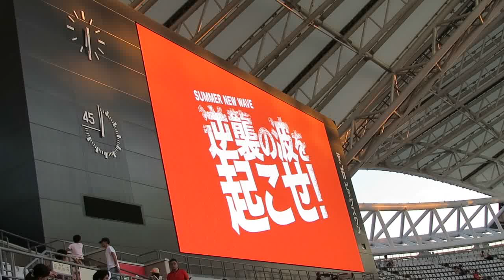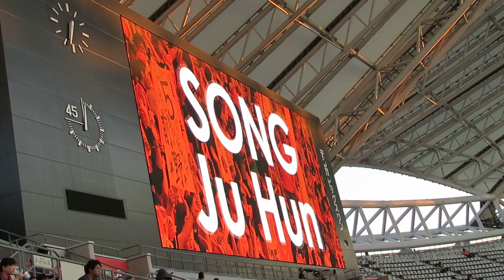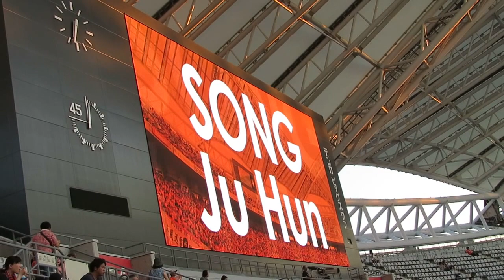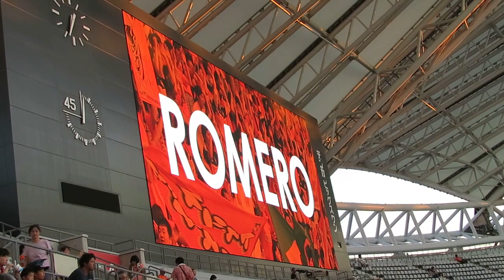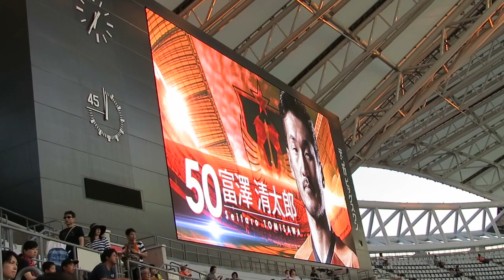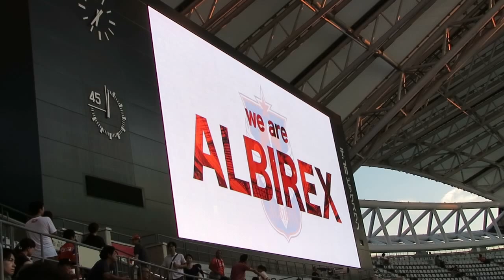20170805 アルビレックス新潟、横浜ＦＭ戦スタメン発表（大武・磯村・タンキ、本拠デビュー）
Ｊ１リーグ第20節　vs横浜Ｆ・マリノス（デンカビッグスワンスタジアム）

GK守田達弥、DF小泉慶・大武峻・ソン＝ジュフン・堀米悠斗、MF磯村亮太・ロメロ＝フランク・矢野貴章・加藤大・ホニ、FWドウグラス＝タンキ